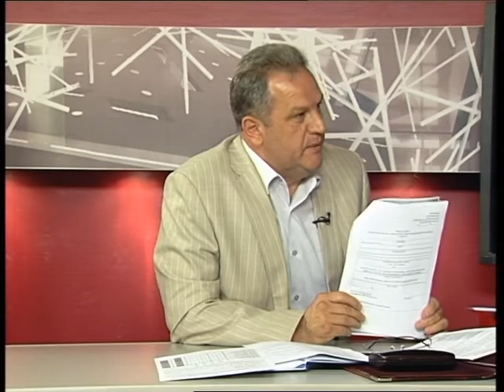На первом плане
Какова ситуация в регионе по распространению новой коронавирусной инфекции, хватит ли вакцины и какие послаблению планируют для бизнеса? В рубрике «На первом плане»     председатель Контрольного комитета администрации Владимирской области Сергей ПОЛУЗИН и и.о. директора Департамента предпринимательства Владимирской области Галина МАРДАШ